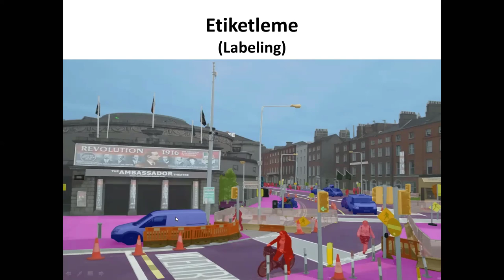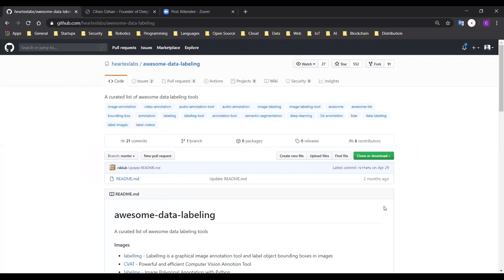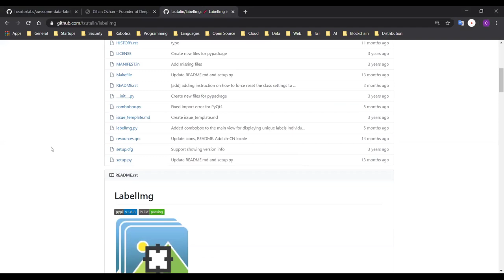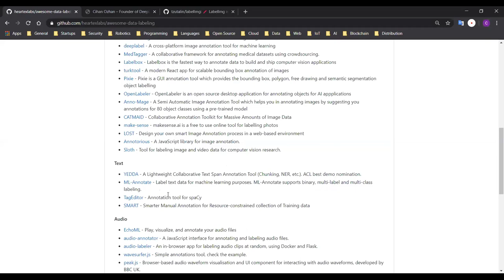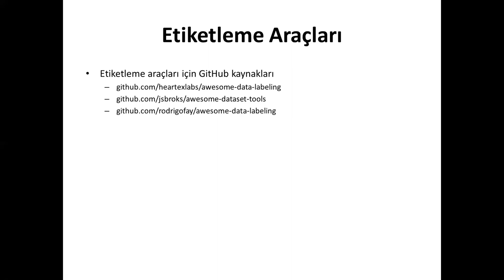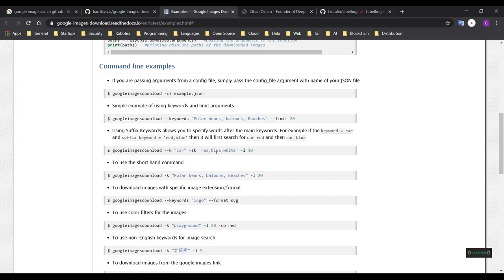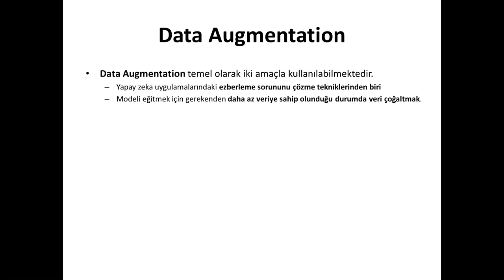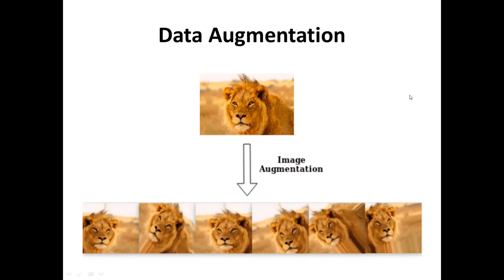17 - Labeling(Etiketleme) ve Data Augmentation(Veri Çoğaltma) - Cihan Özhan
Labeling(Etiketleme) ve Data Augmentation(Veri Çoğaltma) - Cihan Özhan